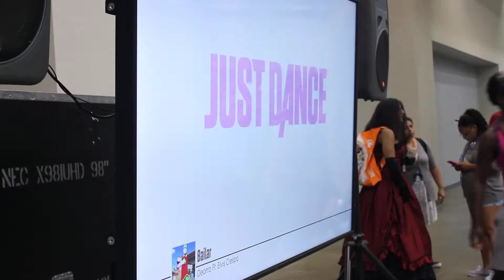Crowd at Otakon 2017 playing Just Dance 2017 (Deorro Feat. Elvis Crespo)